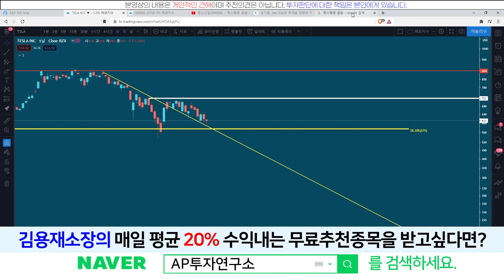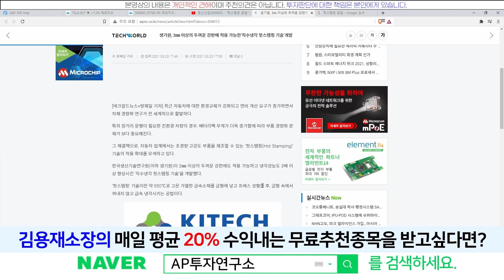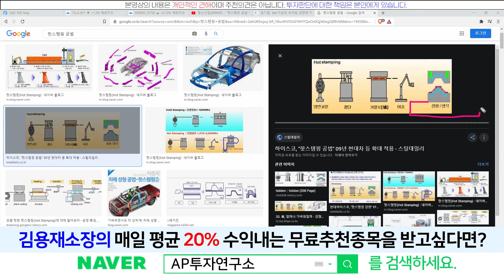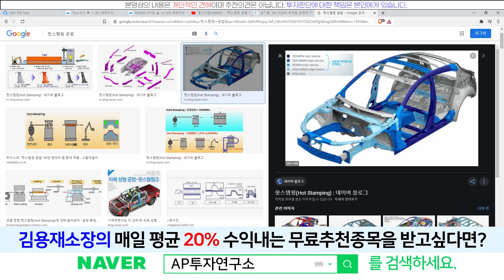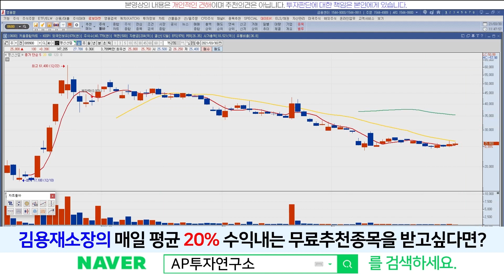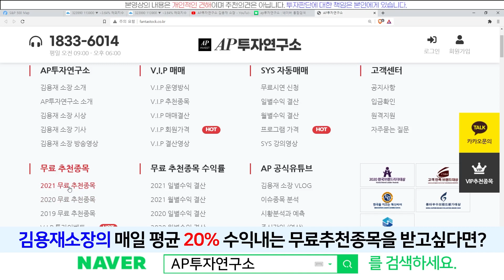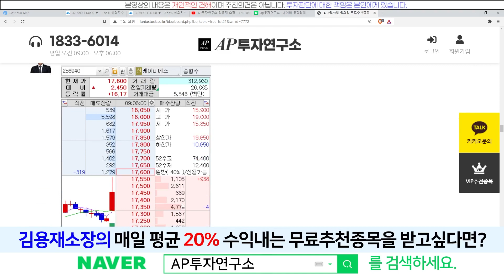명신산업(009900) - "테슬라","현기차"에서 인정받고 있는 "핫스탬핑 공법"!!!